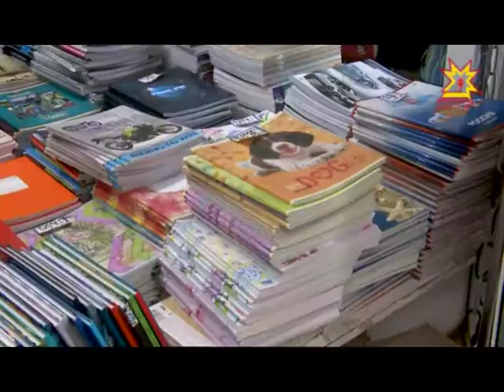В Центре гигиены и эпидемиологии работает горячая линия по качеству школьных принадлежностей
До начала учебного года — меньше двух недель. Пока дети «догуливают» последние дни каникул, родители закупают школьные принадлежности. Как отличить качественный товар от некачественного? Сделать выбор помогут эксперты республиканского «Центра гигиены и эпидемиологии». До 4 сентября включительно волнующие вопросы можно задать по телефону «горячей линии».